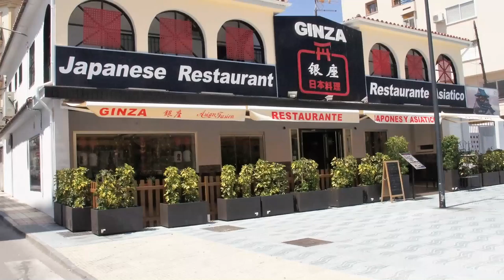Restaurante Ginza-Ssan Pedro Alcántara